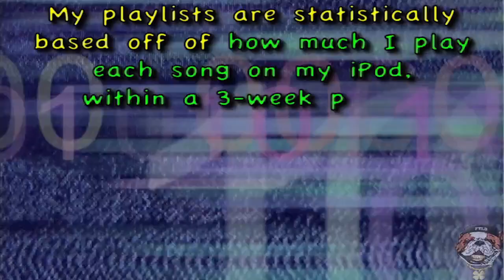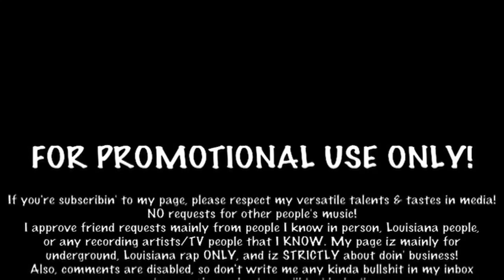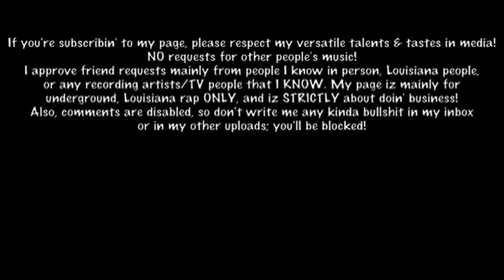Playlist #206: FTLD'z Playlist of 2.08.2016 - 2.28.2016